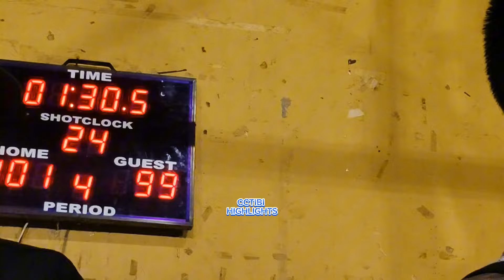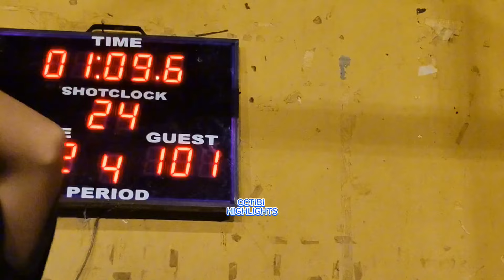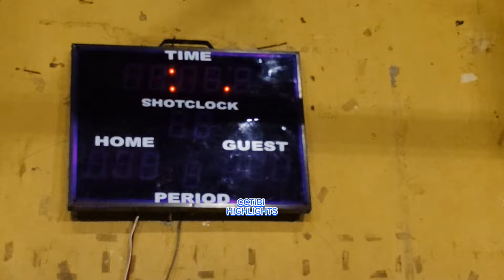QUARTER PALANG PARANG FINALS NA BAUTISTA PROPERTY BASKETBALL SEASON 2 MMWORKS VS 12STREET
Bautista property basketball tournament season 2
team MM works vs team 12street

(cctibi highlights)

Thank you for the Love in support!